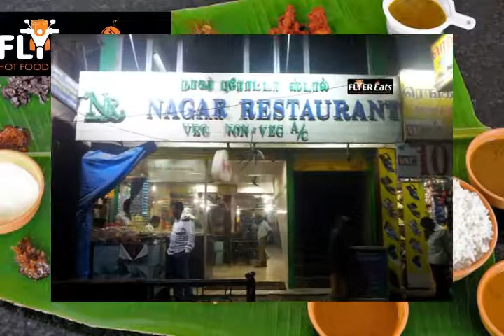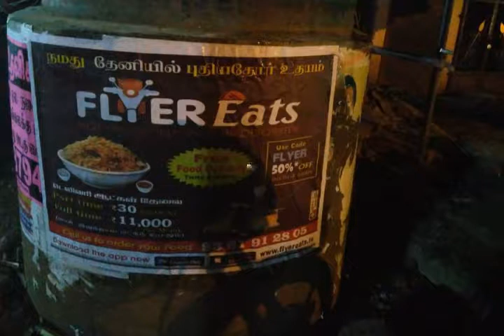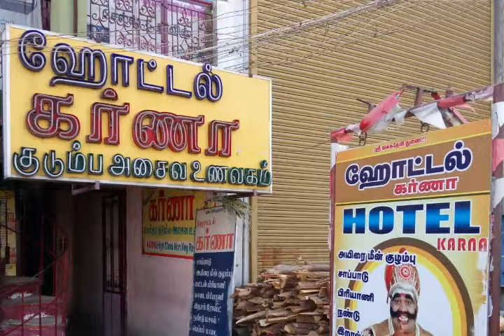Flyereats theni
FLYER EATS is the only FSSAI Licensed and Theni Food Association Approved Delivery Wing. You Order, We Fly to deliver your needs at ur doorstep.

Tamil Kitchen ,  A1 Briyani (Theni Old Bus Stand Branch) , A1 Briyani (Periyakulam Road Branch) , Annamalai's Veg Restaurant ,
Arabian Sutta Kozhi , Ramya's Hotel , ABM Grande ,

Eat ontime and Stay Healthy.

Delivery Boys(keep bike delivery symbol) needed - Fantastic Salary!! Part Time - 45 rs per order and Full Time - 20000 to 25000 rs per month.

Hungry? Get the food you want, from the restaurants you love, delivered at Uber speed.

EASY ORDERING
Food is just a few taps away. Get your favourite meals faster with quick reordering.

YOUR FAVORITE RESTAURANTS
Choose from a huge variety of cuisines, from your favourite Briyani spot to the comfort food you crave. Delicious eats. Delivered easy. Eat what you like, where you like, when you like. Find the local flavors you crave, all at the tap of a button.
Find your faves or try something new
- Search by cuisine, category or restaurants for your postcode
- Browse by fastest delivery time
- View menus and read dish details
- See popular restaurants and meals in your area